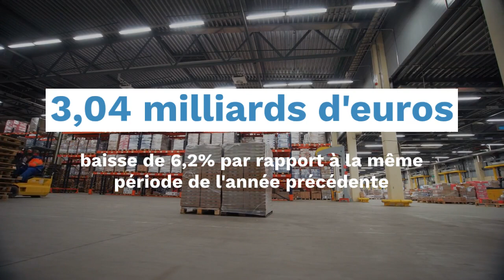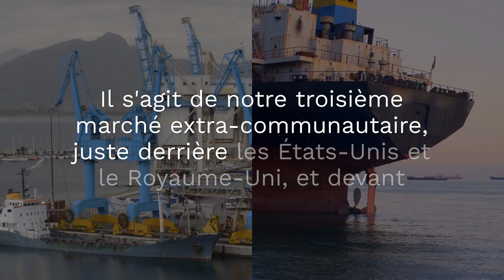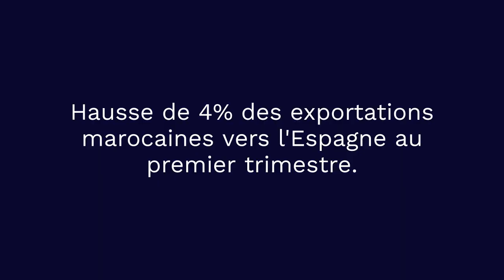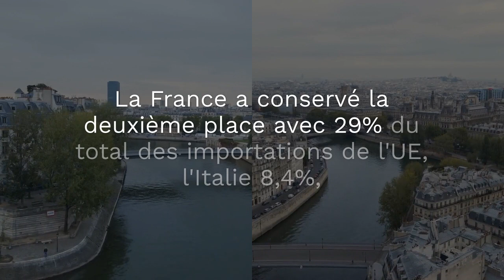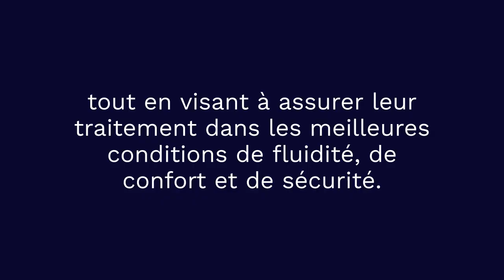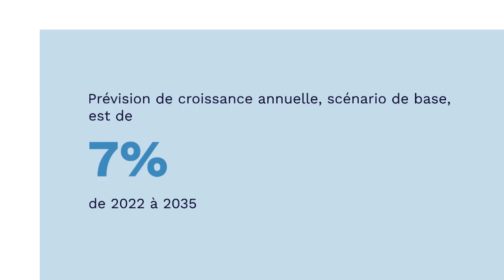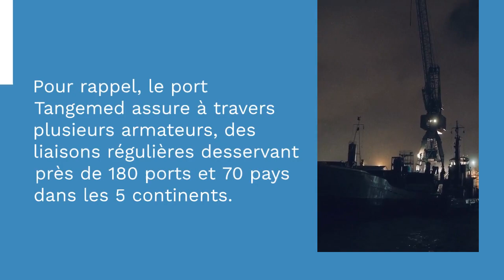Le port de Tanger reçoit des marchandises en provenance d'Espagne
Bienvenue sur Maroc Zoom, votre source d'actualités fiable et rapide sur tout ce qui se passe au Maroc et dans le monde. Restez informé(e) des dernières nouvelles, analyses et reportages sur la politique, l'économie, la culture et bien plus encore.

Cela correspond-il à ce que vous aviez en tête ?